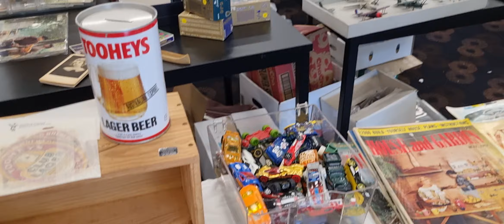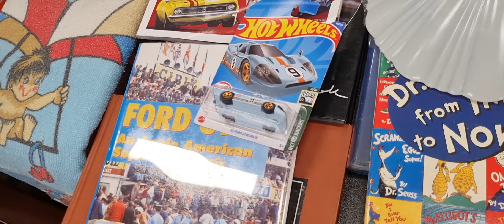"My first video of a collectables event in Sydney"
Hi All,
  This was shot on Sunday 6/11/22 (I mistakenly said Saturday)
The Wentworth Park Antiques fair at Glebe, is usually held once a month, but due to Covid, it's been cancelled a number of times.
Wentworth Park used to be the home of Greyhound dog racing in Sydney, until it was deemed too cruel, and racing was stopped.
Now it's used for functions and events such as today's Antiques show.
Entry is $8 for adults, and you can come and go as you please. It opens at 9a.m.
I've been here many times, and have purchased a lot of Solido and Matchbox Models of yesteryear firetrucks here.
I spent an hour here today, and bought a Norev Volvo firetruck, and a weird space vehicle, that looks a little like Thunderbird 2.
I'll show them in a future video.